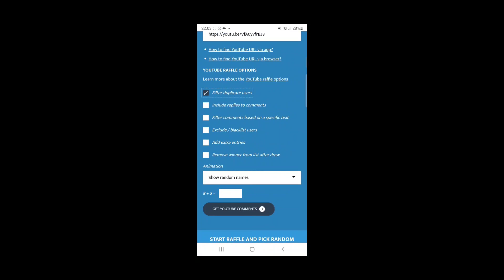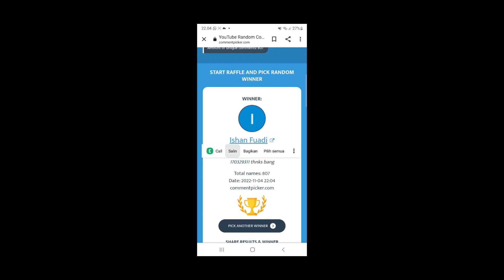BALAS DENDAM KE FAFAFA!!! KALIAN C0BA TRIKNYA